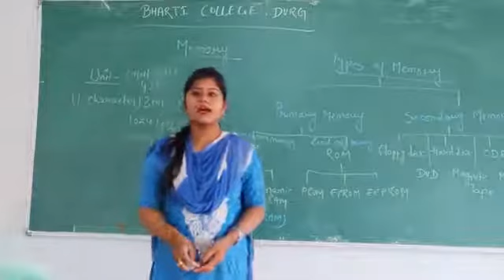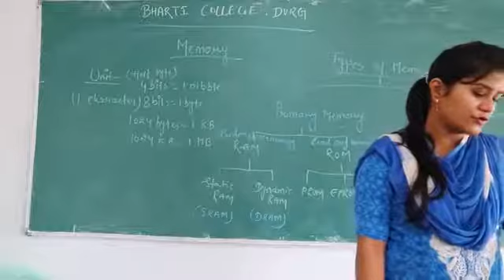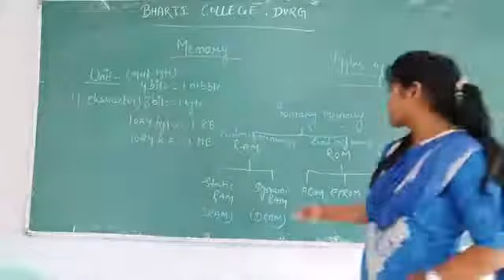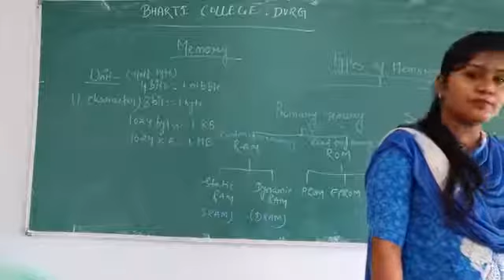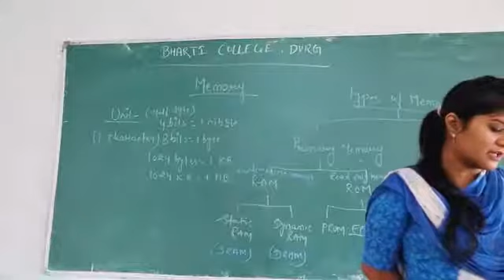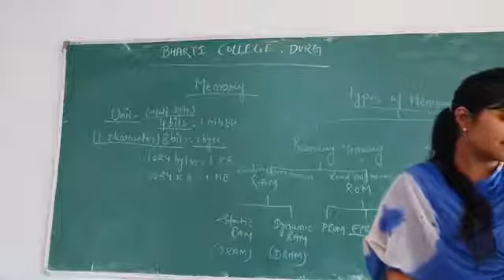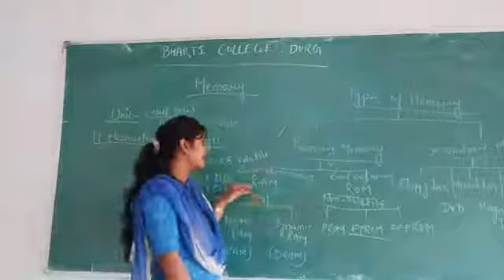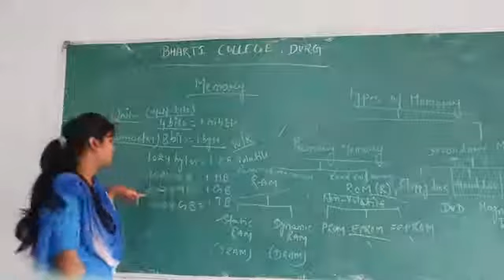MEMORY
BY CHITRANJANA